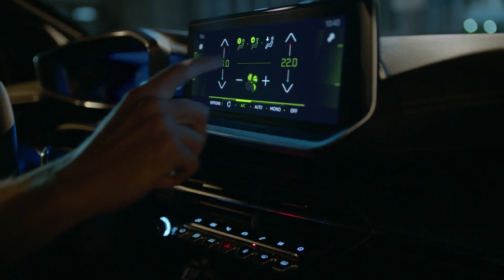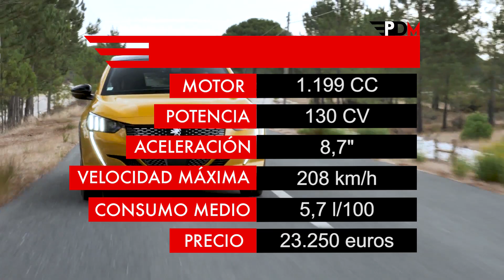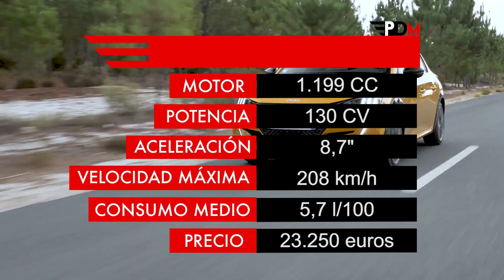PRUEBA del Peugeot 208 GT Line PureTech 130 EAT8 | Review en español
Realizamos la prueba del Peugeot 208 GT Line PureTech 130 EAT8, la segunda generación de su best-seller, que llega con el objetivo de reducir el auge de los SUV y liderar el segmento B.